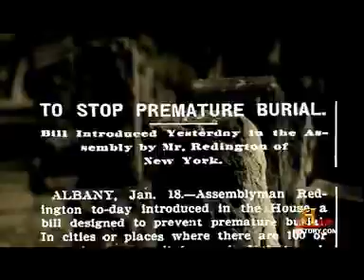Strange Rites - HCH - Burrial of The Warrior 4-5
Live Workshop
Would you like to join the experience?